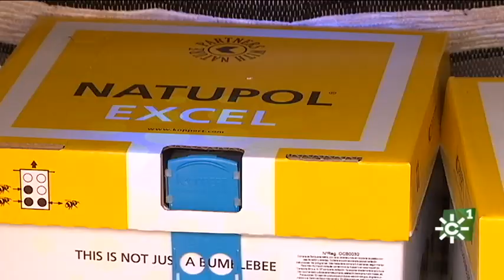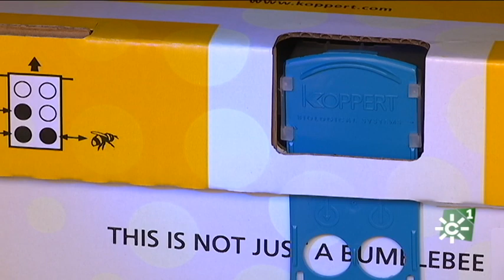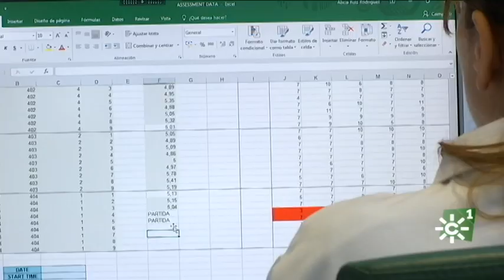Control biológico de plagas y enfermedades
Koppert es una empresa pionera en control biológico de plagas y enfermedades presente en Holanda y España.
Investigan sobre métodos biológicos como el uso de colmenas con infrarrojos en los invernaderos para orientar mejor a los abejorros. En una finca de tomate de El Ejido (Almería) se colocan tres o cuatro colmenas en una hectárea de invernadero para polinizar las plantas. La innovación presentada por Koppert es su sistema de infrarrojos, para que se dirijan en el interior del invernadero con el menor gasto de energía posible. Experimentan con los productos biológicos en una finca de Aguadulce (Almería) antes de que lleguen a los agricultores. Si logran comprobar su eficacia llegarán al mercado, los productos después irán al invernadero de pruebas, y a la formulación para elaborarlos en la empresa matriz, en Holanda. Secretos comerciales en muchos casos en colaboración con universidades u otras empresas.
Uno de los principales hallazgos de la empresa ha sido las trampas para la oruga de la procesionaria, como las que tienen en el Colegio Público de Santa María del Águila. Si las orugas caen al suelo y las tocan los niños pueden producir alergias, en mascotas, el contacto con los pelos de la oruga, incluso la muerte. Desde Koppert también cuidan el césped del Real Madrid, de toda la ciudad deportiva, con control biológico, sin química para mantenerlo en buen estado. Investigan también en la lucha contra la mosca blanca de los invernaderos.
Intervenciones: José Javier Padilla (Técnico Comercial de Koppert ), Fernando Martín (Agricultor), Javier Calvo (Director departamento de Investigación y Desarrollo koppert), Fran Marín (Investigador de Microbiología de I+D), Margarita Galeano (Investigadora), Alicia Ruiz (Técnica de Investigación).

[Programa Tierra y mar 1220.  Emisión  10  de junio  de 2018. Canal Sur TV

Realizadora: Sol Varela
Producción: Inmaculada Villalba
Redactor/a: Rocío Amores
Operador de cámara: Juan Pedro Bautista
Montaje: Agustín Rodríguez
Documentación: Pilar de la Torre

10/06/2018